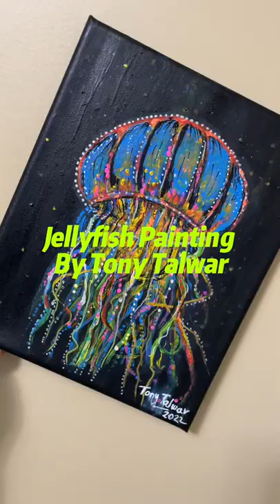Jellyfish Painting by Tony Talwar, Jellyfish art, Art lesson, Learn to Paint, Learn to draw